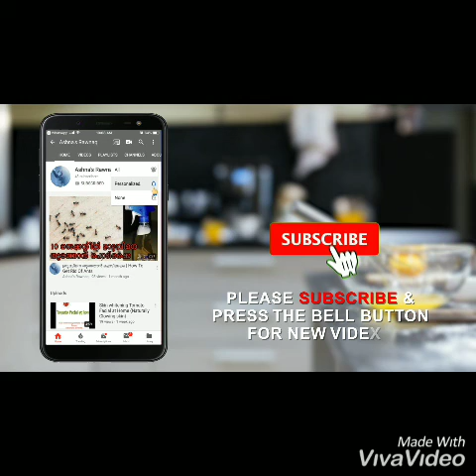Foil paper craft easy